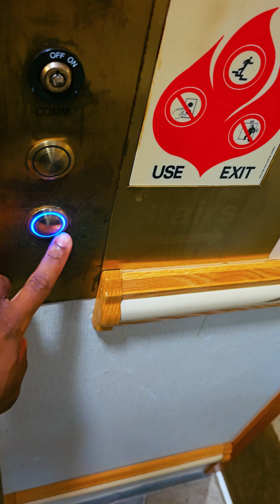Good Bye Korea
A final good bye letter to the country I spent 2 years in growing up.